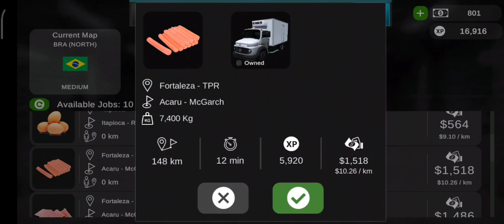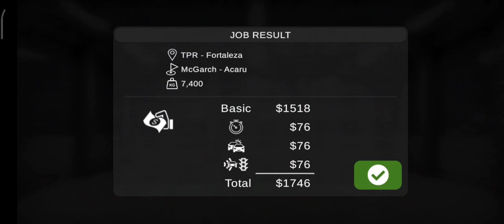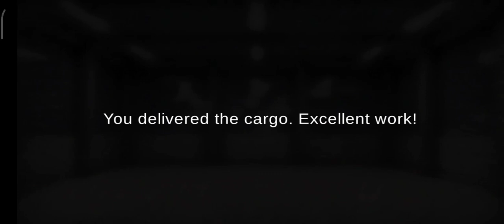Grand Truck Simulator 2 | Gamplay #6